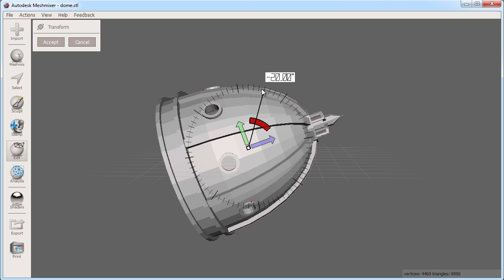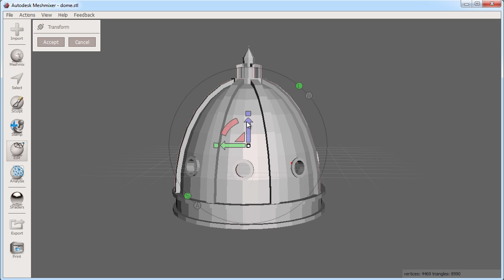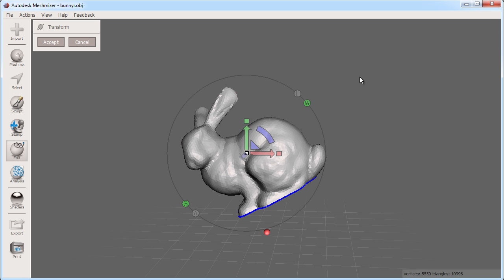Autodesk Meshmixer 101: Move Objects (with snapping)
The Meshmixer 101 playlist is a series of videos to get you up and running with Meshmixer.
Building off of the "Move Objects" video, this will show you how to move and rotate objects around with snapping constraints for more precision.